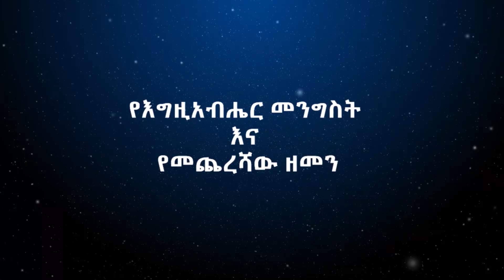ክፍል- 28 | የእግዚአብሔር መንግስት እና የመጨረሻው ዘመን! ወቅታዊና ድንቅ ትምህርት በፒተር ማርዲግ